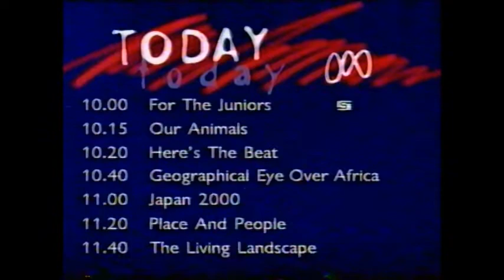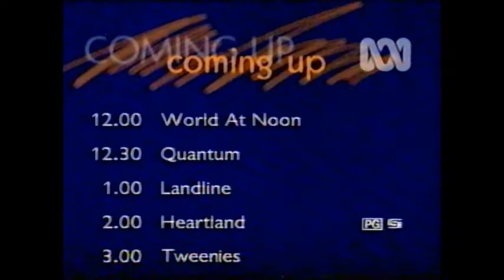ABC TV - Monday Programme Schedules (11/9/2000)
Four signposts explaining the entertainment lineup for Monday, the 11th of September, 2000.